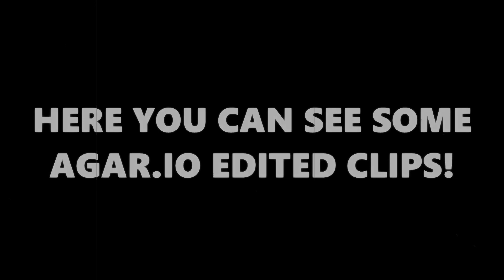Channel Trailer: 2016! - NEW!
Hi! i'm here with my 2016 channel trailer! ENJOY!

Play Agario!
● agar.io

Info:

Country/land? Belguim

Skype: minecraftmelon41